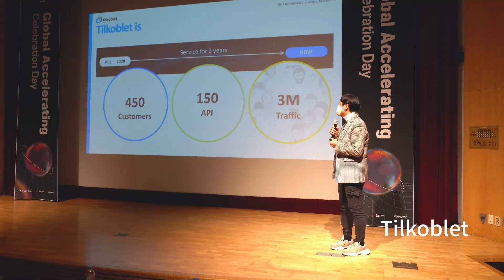Podium Star X KISED: Global Accelerating Celebration Day